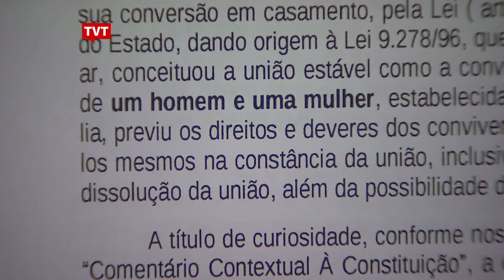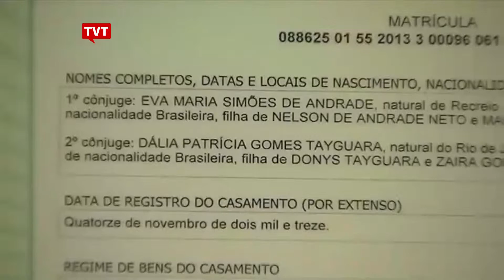Homossexuais recorrem à justiça para fazer valer direitos sociais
Casais homossexuais enfrentam dificuldade para exercer direitos garantidos como a licença maternidade e o casamento.